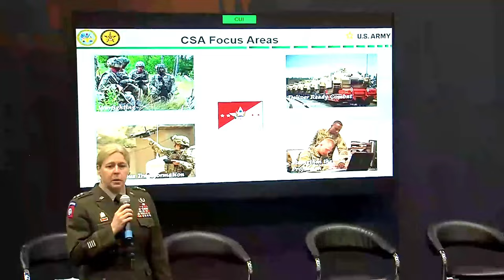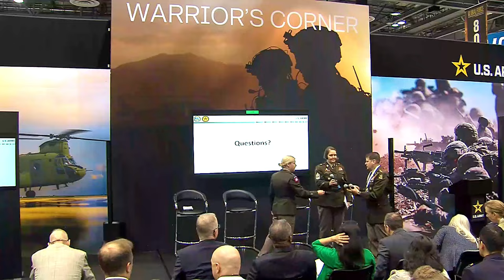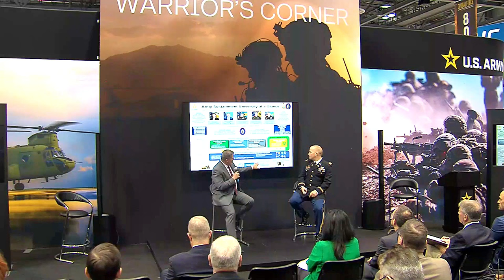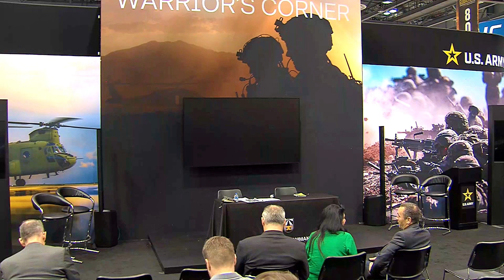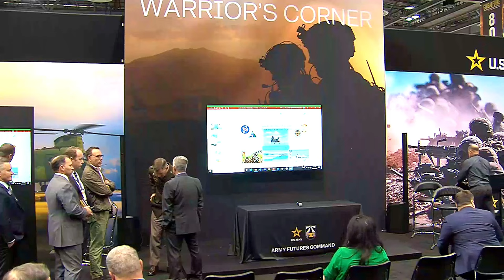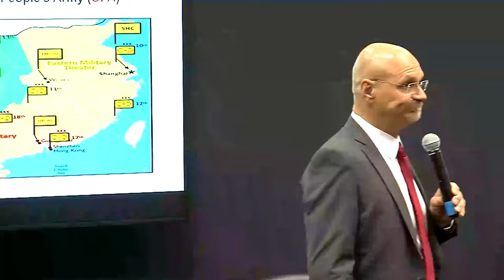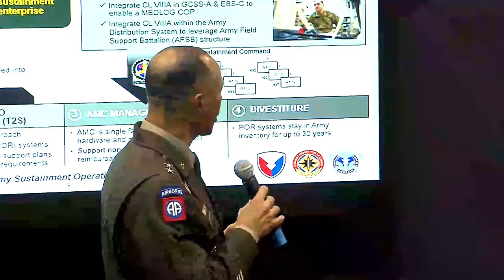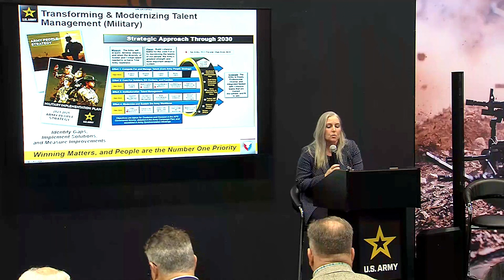Warriors Corner - Day 2 | March 27, 2024.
Warriors Corner - Day 2.
Deliver Combat Ready Formations – Unburdening the Force
Quality of life Priorities – Installation Readiness and Installation Modernization – Barracks and Housing
Sustainment Data Analytics Education – Army Sustainment University
Persistent Experimentation
Jungle and Arctic Infantry Brigade Combat Team (IBCT) Focused Combat Training Center (CTC) Training Exercise Scenario
Medical Logistics in Campaigning (MiC) Update
Transforming and Modernizing Talent Management
Sensor-to-Shooter – All-Domain Decision Advantage
Fireside Chat: Rapid Innovation
Panel: Human Machine Integrated Formations

Scheduled from Mar 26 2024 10:50 AM EDT to Mar 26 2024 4:48 PM EDT

Courtesy Video
U.S. Army Materiel Command